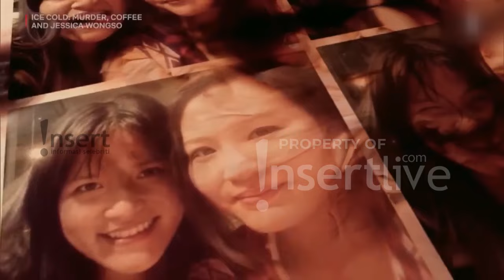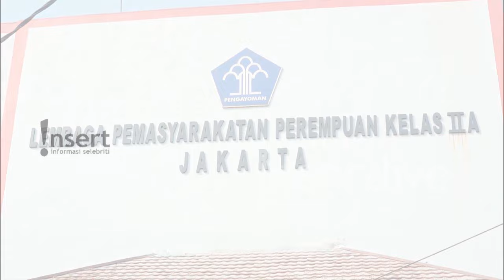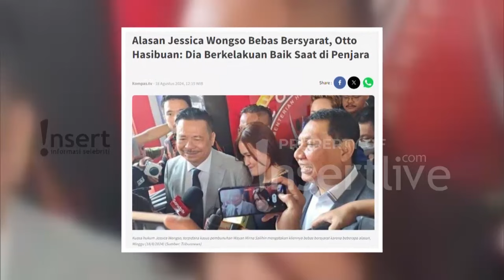Jessica Wongso Bebas Bersyarat, Disambut Media dan Pendukung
Jessica Wongso akhirnya bisa mengirup udara bebas usai dinyatakan keluar lapas bersyarat.. Jessica langsung disambut oleh media dan juga pendukungnya. 8 Tahun di lapas, Jessica menceritakan kisah pilu mengisi hari-harinya.